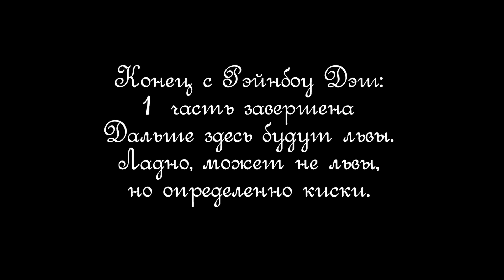Почему я? ~ Рэйнбоу Дэш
автор - Gutovi